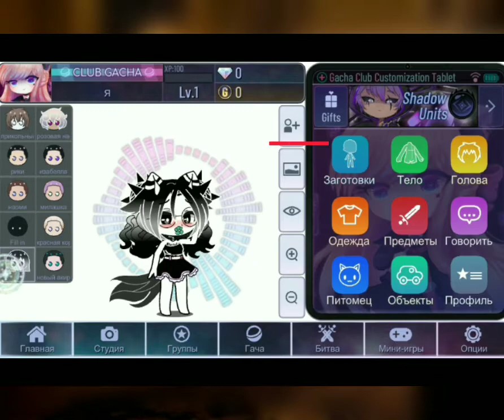как сделать анимацию глаз и волос, экспортировать, сделать доп. персов в гаче? Ответ уже в видио!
всем привет цветочки 🌺🥰🌼. и это туториал по тому как экспортировать и импортировать ос по длинному коду, сделать анимацию волос и глаз и взять две страницы доп персонажей. а и ещё приятного просмотра или спасибо за просмотр. если тебе понравилось видио то подпишите пожалуйста 😄 хорошего тебе дня!